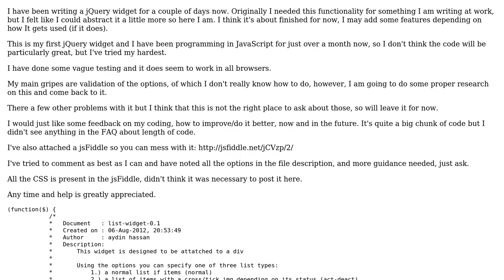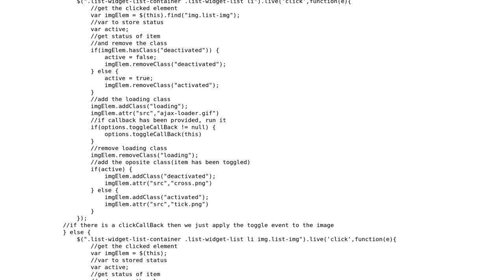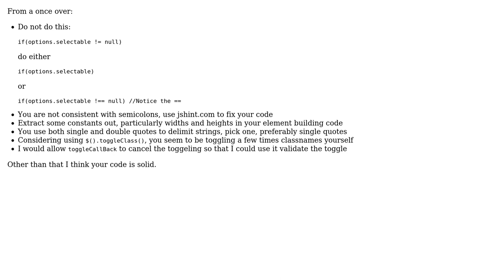jQuery list widget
With thanks & praise to God, and with thanks to the many people who have made this project possible! | Content (except music & images) licensed under CC BY-SA | Music | Images & others | With thanks to user konijn user Jamal user Aydin Hassan and the Stack Exchange Network Trademarks are property of their respective owners. You are responsible for your own actions.